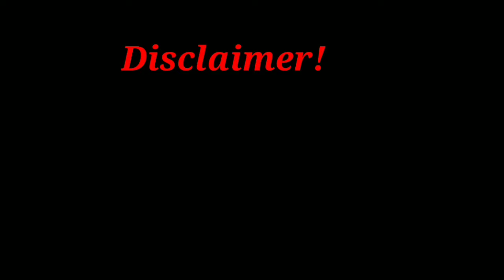🤧Bura haal ho gya || Common cold poetry || Cold spoken poetry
hello guys i hope you all are doing well in your field

 I This sonnet  i explain about the experience of common cold and how we experiance sneezinga and other symptoms of it.

some related searched

1) Common cold poetry
2)Cold spoken poetry
3) Common cold poen
4) Common cold spoken poetry
5) bukhaar poetry
4) bukhaar spokem poetry
5) fever poetry

i hope you enjoy this sonnet

Author- Deepak prajapati
Editor- Deepak prajapati

Poetry |Zindagikisseunsune| Shayari | Poem | shayari
status | zindagi kisse unsune | Zindagi kisse unsune shayari
I poem,poetry | storytelling | ghazal | mushaira | trd
shayari | 2¹ | shayari | shayari sad | shayari tiktok
| trd sad shayari | trd love shayari status | trd best
shayari | attitude shayari | latest shayari | hindi shayari
| heart touching | bhukhar,poetry status | poem the
realistic dice | hindi poetry